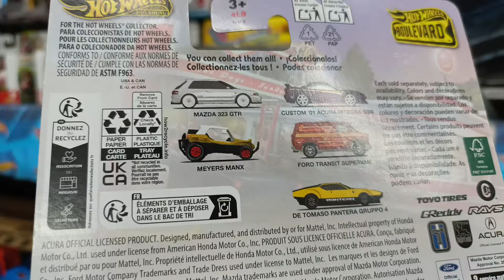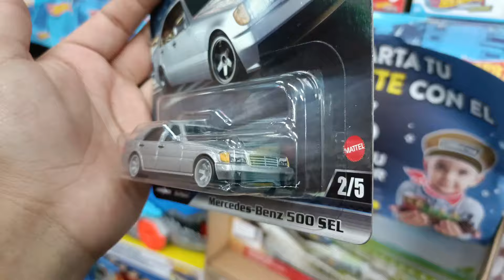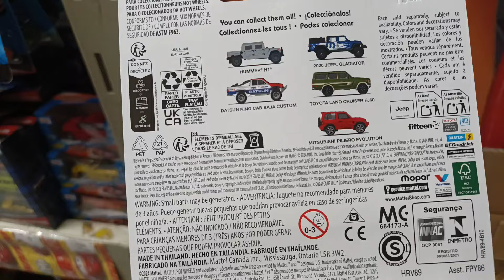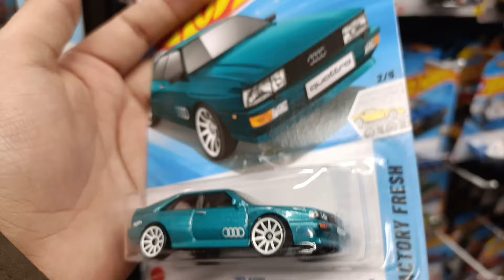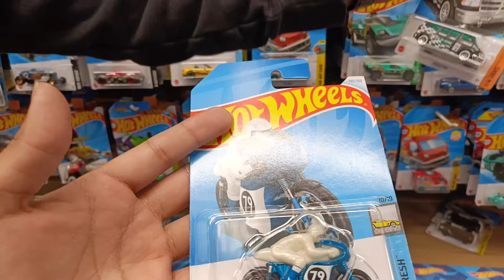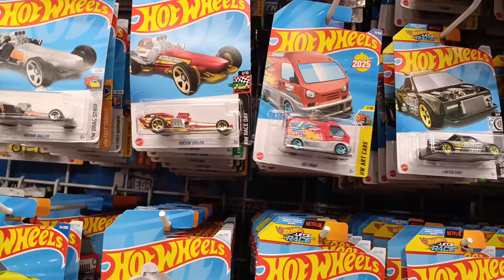CACERÍA DE HOT WHEELS!! ENCONTRE CAJA A 2025, PREMIUM Y MUCHO MÁS!! 🥳🎉